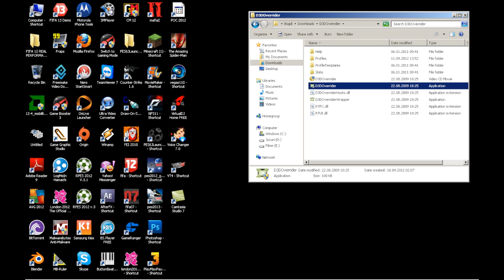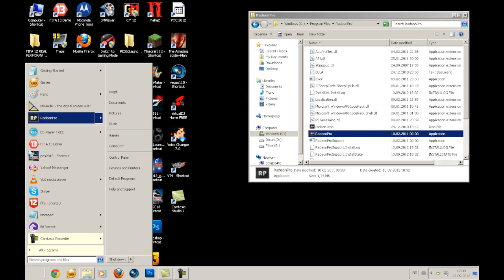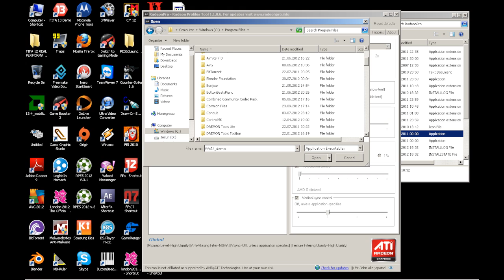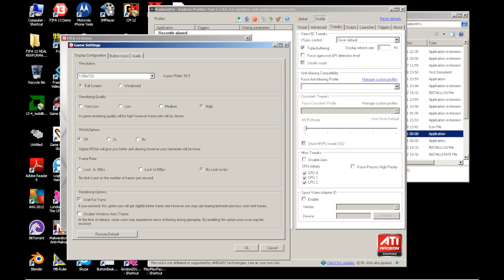Fifa 13 Lag/Fps Fix